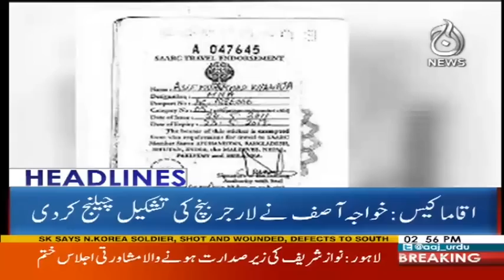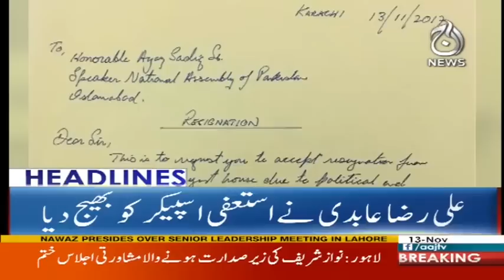More Than 300 People Killed in Iran Earthquake - Headlines 3 PM - 13 November 2017 - Aaj News